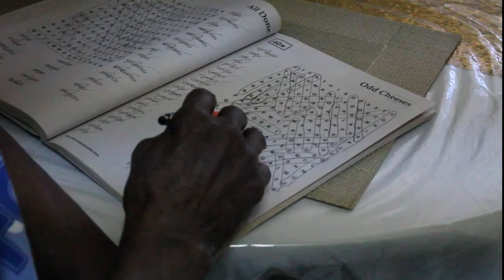THREE LITTLE BIRDS - TRAILER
This short documentary follows three men of Jamaican descent as they come together to speak about Jamaican & American culture, and finding a way to balance the two in their lives.

Directed by Andrew Romulus
SRFF2022 - Official Selection - Documentary Short
United States
2021